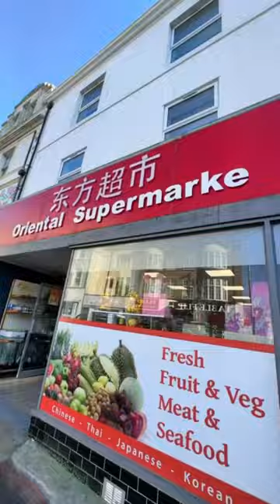Vlog 47 di questo 2023 ✨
💛 Become a Bibi 💛